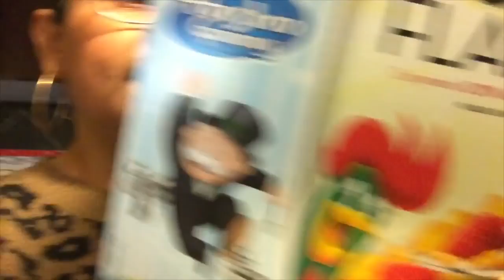Vlogmas Día 02: ♥